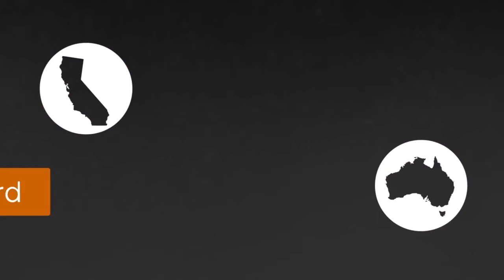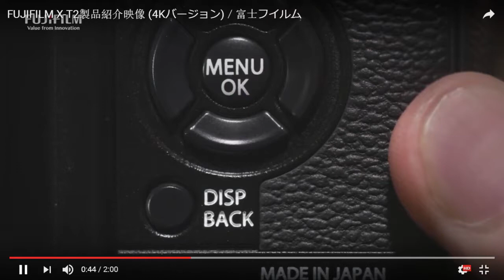Tech Down Over 093: Fujifilm Wins?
In this episode we make some predictions and fan the flames of mild discord as we discuss Canon, Fuji, Panasonic and more...

Will Fujifilm win the battle of the 4k DSLM that takes more market share from Canon which seems to be imploding with a near 41% drop in Sales.

The Fujifilm XT2 looks like the next GH4 unless Panasonic does something quickly by releasing the GH5...